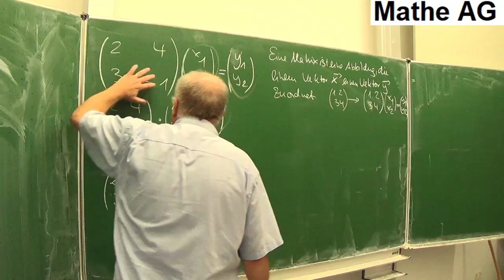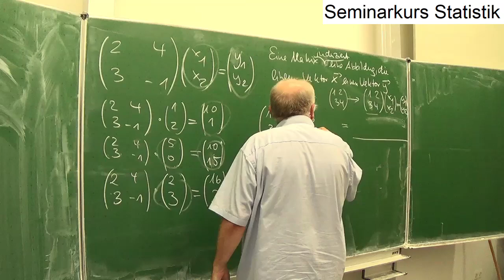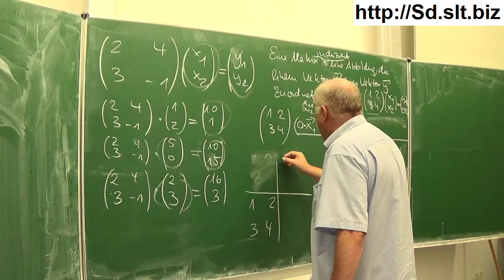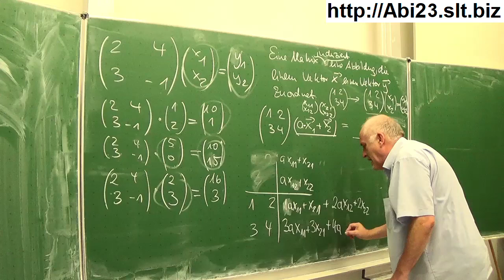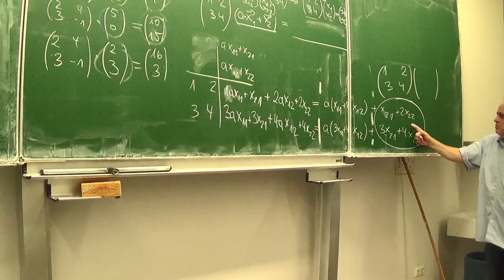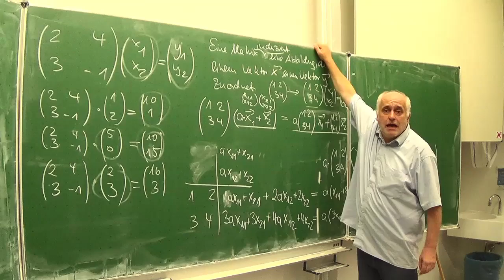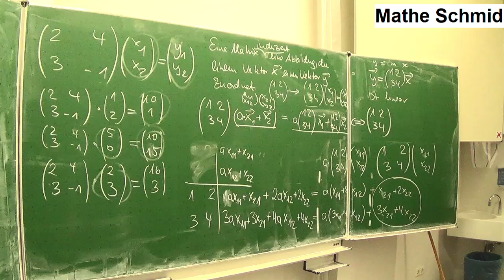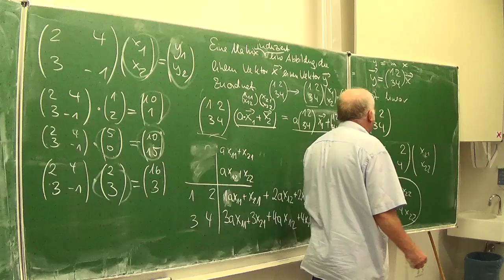Funktionen der Form y=Ax die Vektoren auf Vektoren abbilden, sind linear|Mathematik vom Mathe Schmid